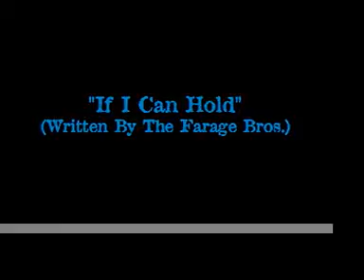If I Can Hold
Live from Lauchhammer "Real Music Club", 2009 European Tour.  Great night, superb club, killer audience!